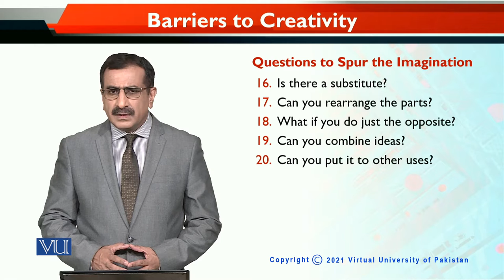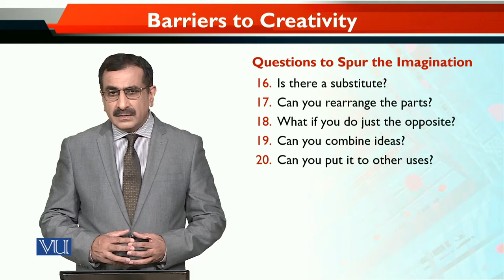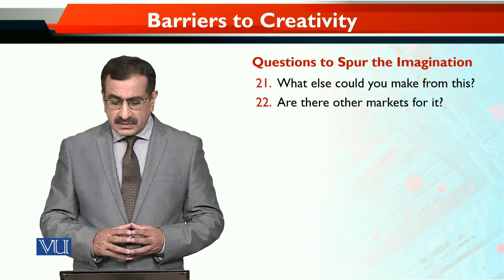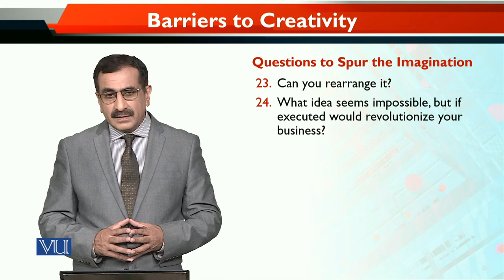MKT740_Topic025 | Entrepreneurial Marketing